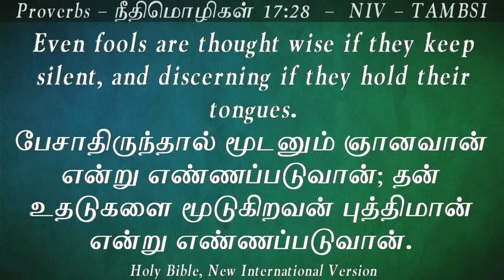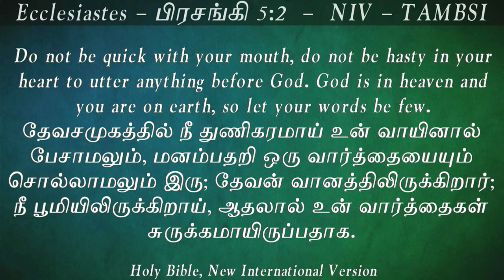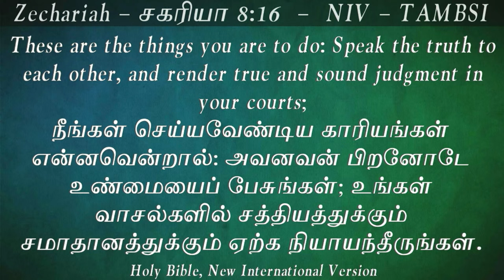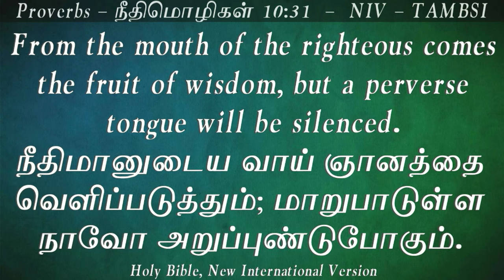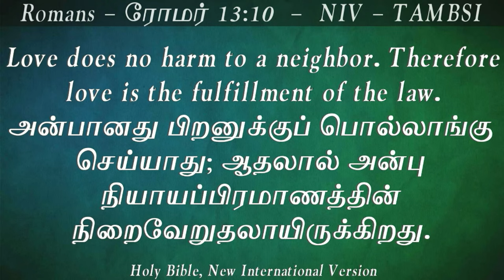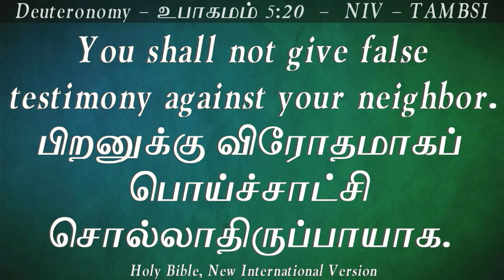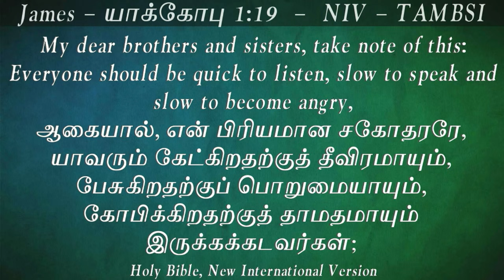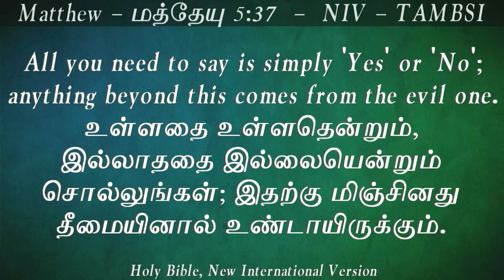40 Days of Fasting & Prayer | Day - 33 | Rev. Mano Tharmalingam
Praise Tabernacle
5155 Spectrum way, Unit 7
Mississauga ON
L4W 5A1
You tube: Praise tabernacle Mississauga
For listen Psalms all days and all year long
Psalms in videos:
You tube channel : praise tabernacle Mississauga music
Every Sunday : 9:15 AM & 10:30 AM - services. 9:15 AM - Sunday school